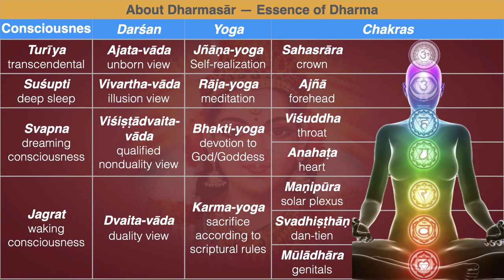Māṇḍūkya Upaniṣad Kārikā—Four States of Consciousness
“All this is verily Brahman. This Ātman (Self) is Brahman. This Ātman has four quarters.”
All this is verily Brahman. All that has been said to consist merely of ĀŪṀ (in the previous mantra) is Brahman. That Brahman which has been described (as existing) inferentially is now pointed out as being directly known, by the passage, “This Self is Brahman”. The word this, meaning that which appears divided into four quarters, is pointed out as the innermost Self, with a gesture (of hand) by the passage,‘This is Ātman'. That Ātman indicated by ĀŪṀ,
signifying both the higher and the lower Brahman, has four quarters (padas).

—Māṇḍūkya Upaniṣad Kārikā 1.2